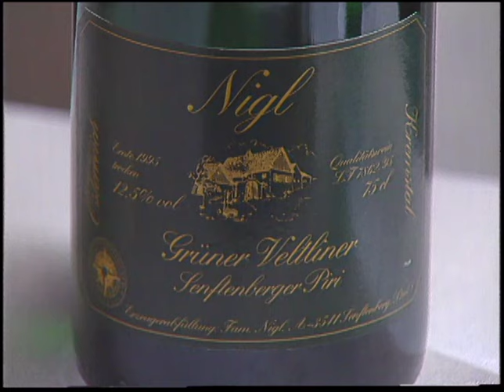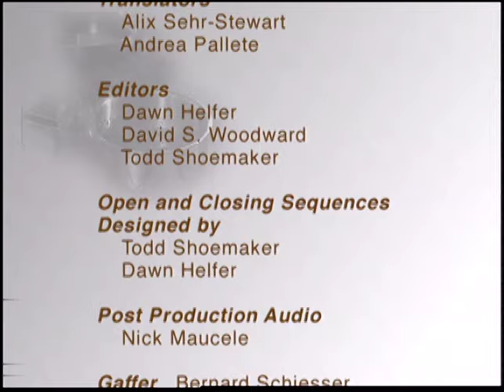Hotel Imperial | Great Chefs of Austria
Recipes included with this episode: Appetizer - Salmon Tartare on Potato Pancakes, Entrée - Venison Medallions with Creamed Cabbage & Dessert - Sweet Cheese Dumplings.

Chef Stefan Hierzer - Restaurant: Hotel Imperial

Great Chefs of Austria: Season 1 | Episode 2

Great Chefs is the oldest cooking & travel series on television in the United States and among the largest. In this series, stroll through Austria and experience some of the finest cuisines prepared by the best chefs in the country.